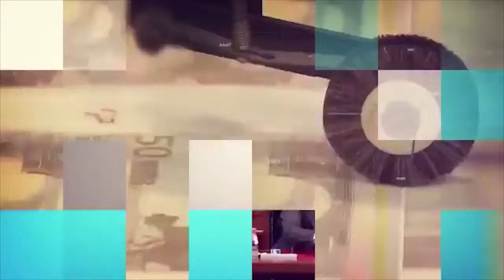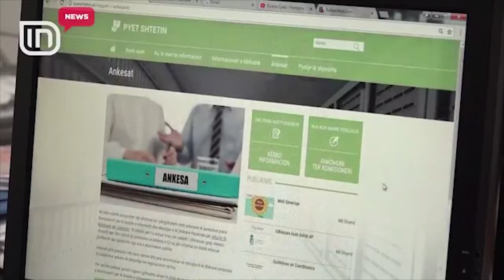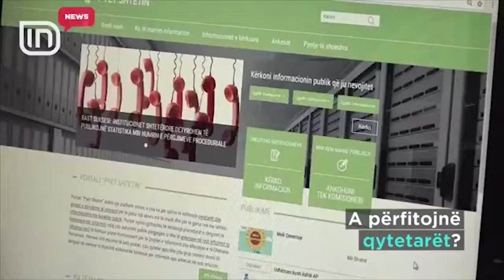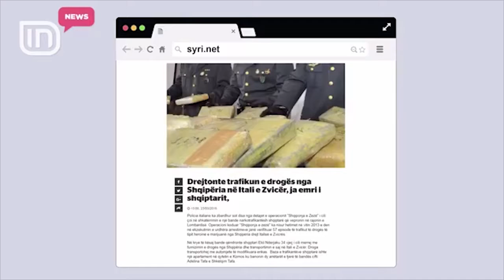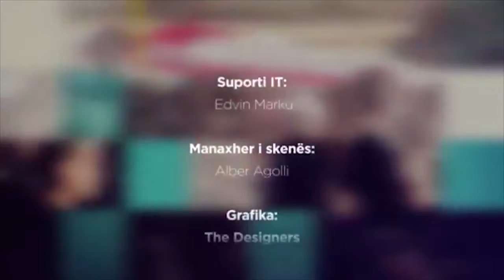IN News 23/03/2018 | IN TV Albania